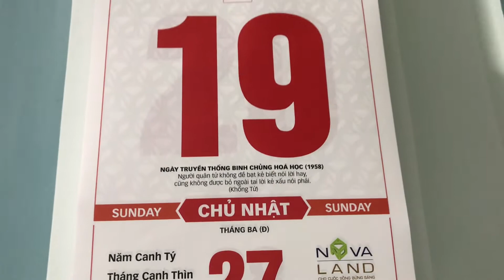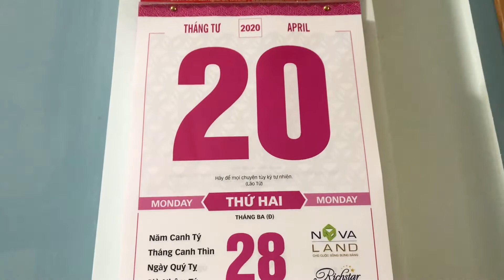Giỗ Chị trong mùa dịch 2020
Đám giỗ đơn giản chỉ là những món chị thích khi còn sống